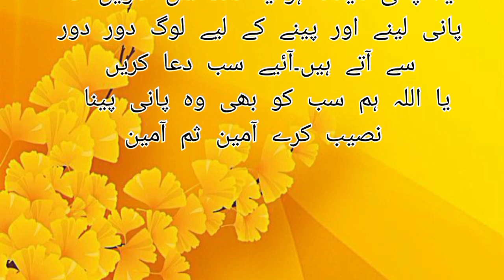Jannat Ka Kuan|بئرا غرس|khubsurat Islami Waqia